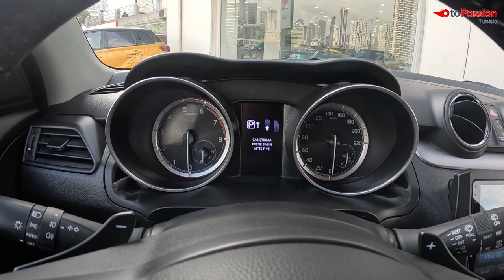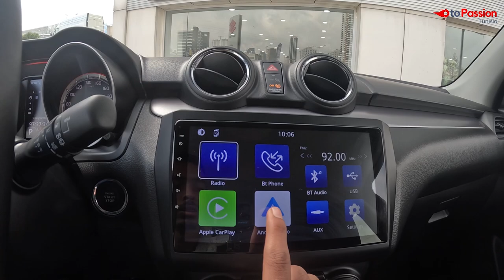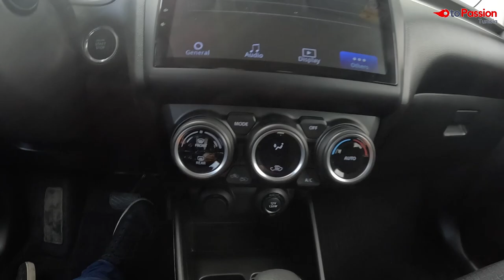تجربة سوزوكي سويفت الهجينة الأوروبية : هل أحسن من الهندية ؟ Suzuki swift Hybrid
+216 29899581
أو